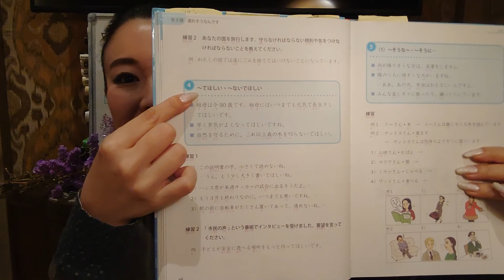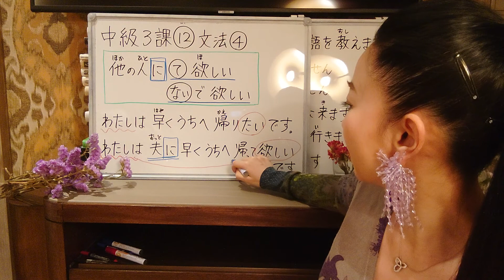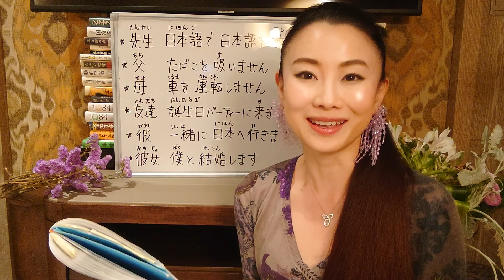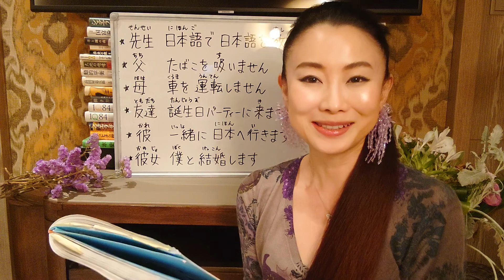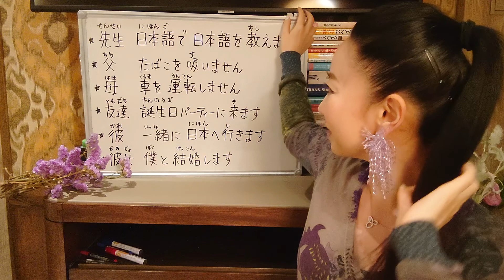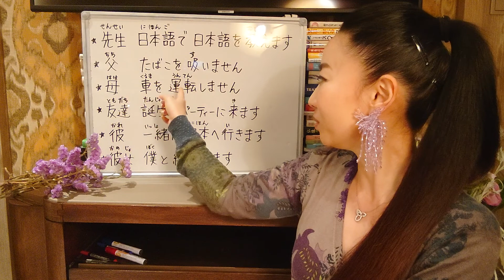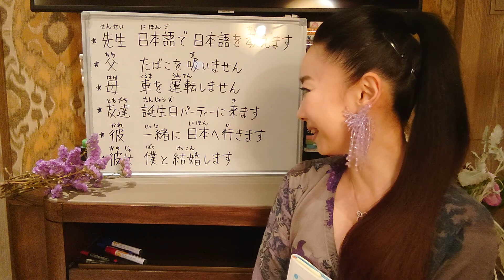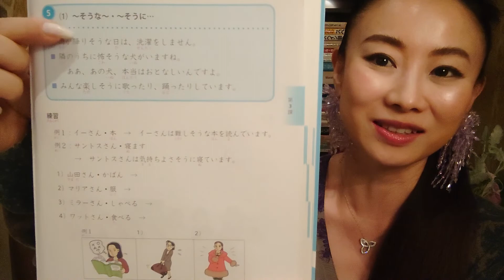みんなの日本語中級３課⑫文法④ 人に て形ほしい 大家的日本語中級３課⑫ 想人做〜Minna No Nihongo Intermediate L3⑫ Want Somebody To Do〜